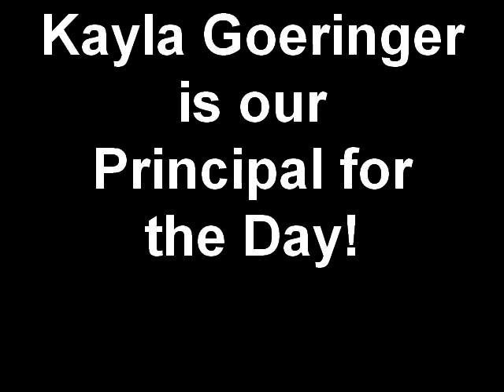Kayla is our Principal for the Day!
Today our very own 5th grader, Kayla, spent the day as Everest's Principal. She did a wonderful job! See what she has to say about her experience as the principal.. Video produced by the Middle School Journalism Club.